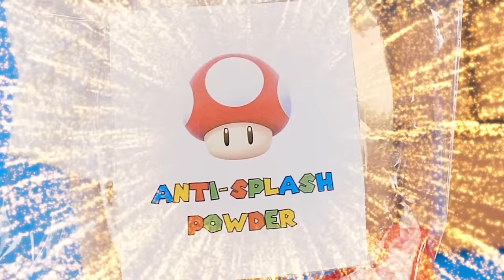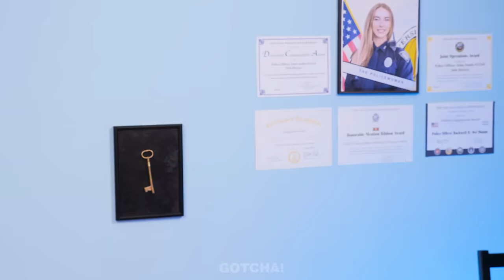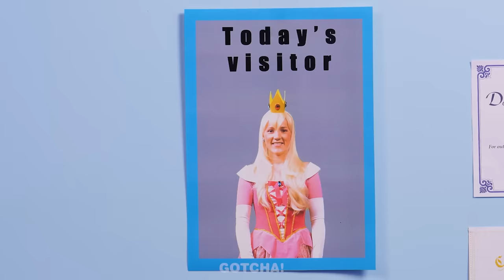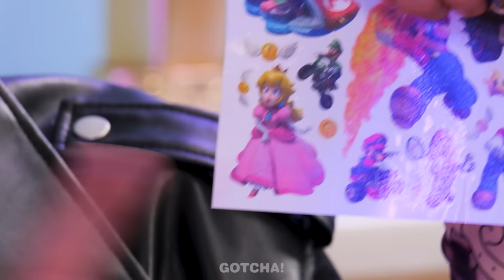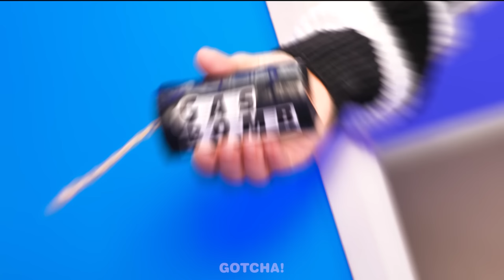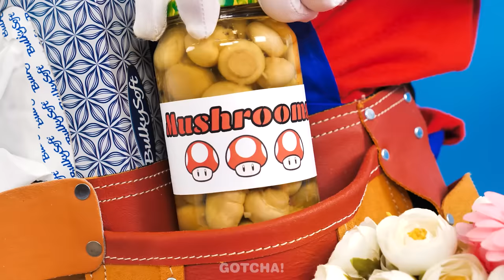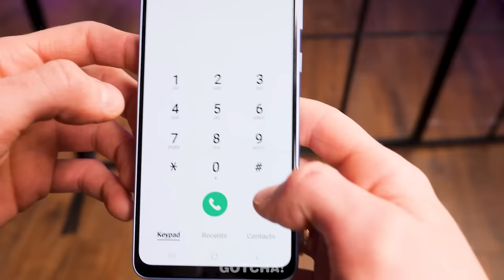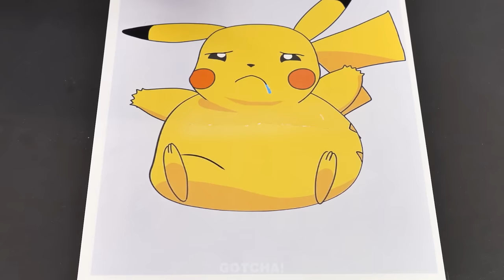Awesome Super Mario Parenting Hacks! Creative Hacks And Gadgets by Gotcha! Viral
Mario and Princess Peach have become parents, and it’s a difficult matter they cannot face on their own. It’s so good that there are amazing parenting hacks and gadgets that will come in handy in any situation.